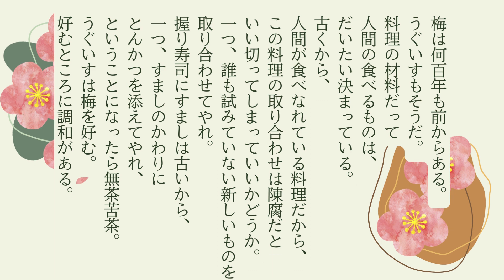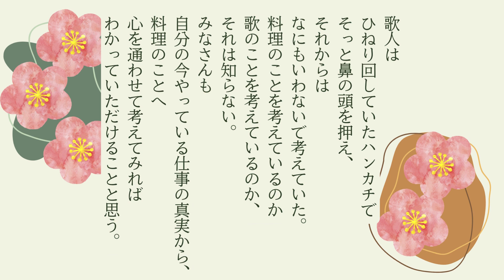【朗読】北大路魯山人『梅にうぐいす』作業用BGMや睡眠導入にも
新しいものを生み出すことも素晴らしいですが、古くから愛されている物の理由を考えてみるのも大切なことですね。

◆北大路魯山人作品の朗読